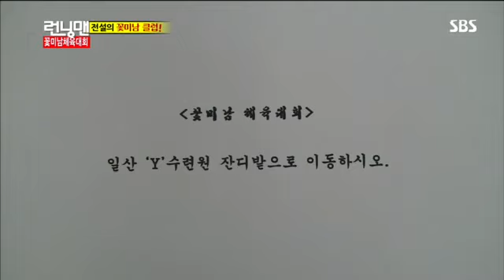런닝맨김수현 -1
런닝맨김수현 -
런닝맨 279회 다시보기,런닝맨 148회 다시보기,런닝맨 꽃미남체육대회,런닝맨 김수현 이현우,송지효,유재석,김종국,개리,이광수,지석진,하하,